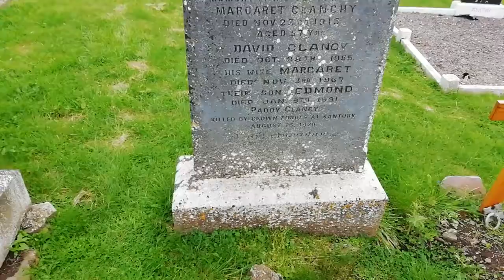Patrick Clancy Centenary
16th August 2020; St Molua's Cemetery, Emlygrennan. Paddy Clancy, War of Independence; 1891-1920.